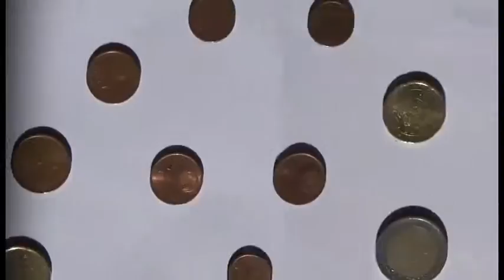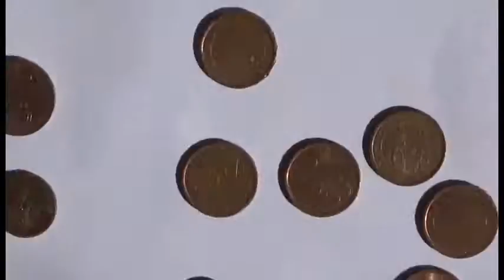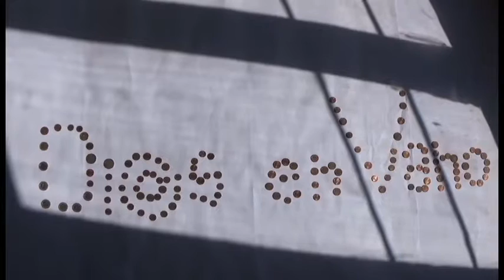tahual - Di@s en vano